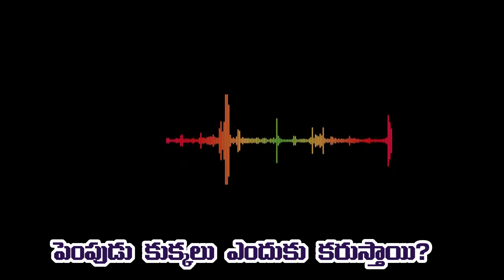పెంపుడు కుక్కలు ఎందుకు కరుస్తాయి?||Mohanavani Telugu podcast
Why do pet dogs bite?
By
A.S.R. MOHANA RAO